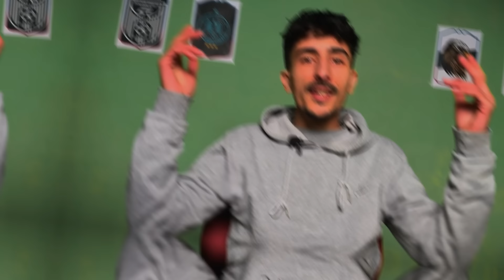أجمل 10 أهداف الرجاء البيضاوي 2023 Top 10 Goals - Raja Casablanca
Top 10 Goals Raja Club Athletic 2022/2023

10 - Mahmoud bentayg
09 - Walid Sebbar
08 - Mohamed Nahiri
07 - Adam Nafati
06 - Mohamed Zrida
05 - Nawfel Zerhouni
04 - Hamza Khabba
03 - Youssri Bouzouk
02 - Adam Nafati
01 - ???